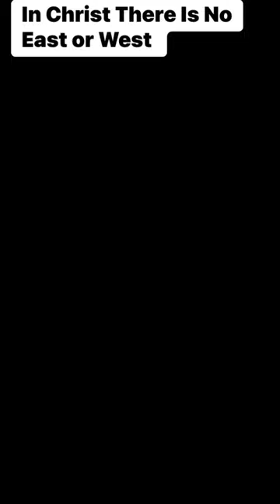In Christ There Is No East or West